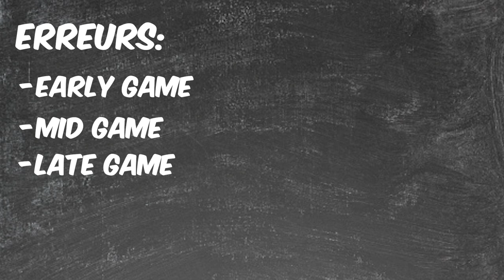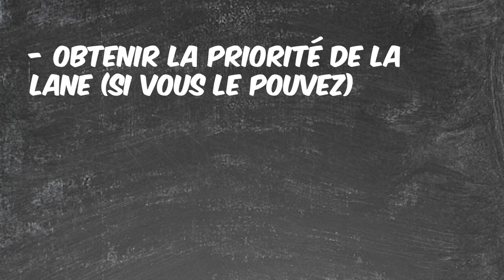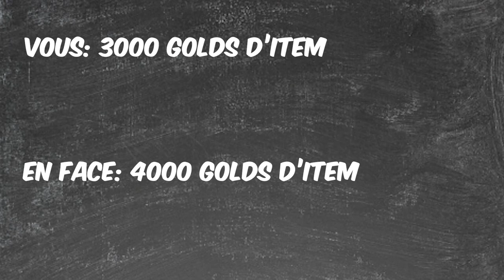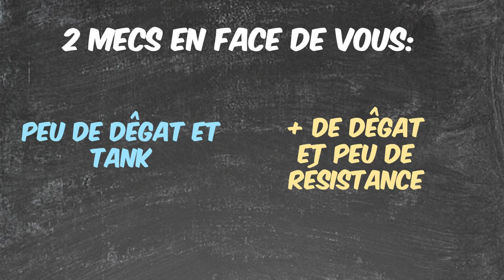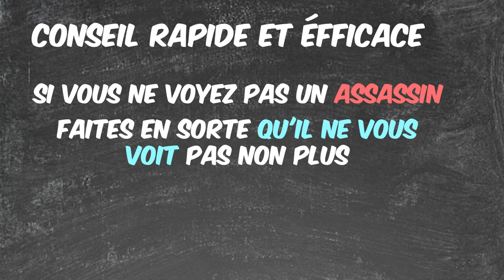Les ERREURS à ne pas faire pour progresser - ADC League of Legends